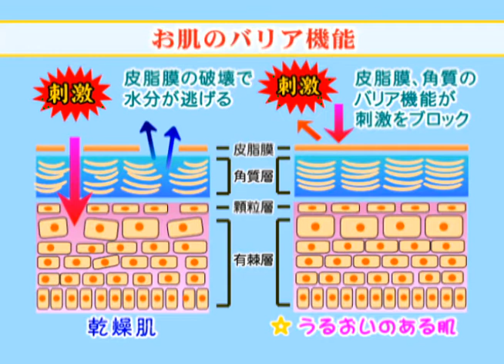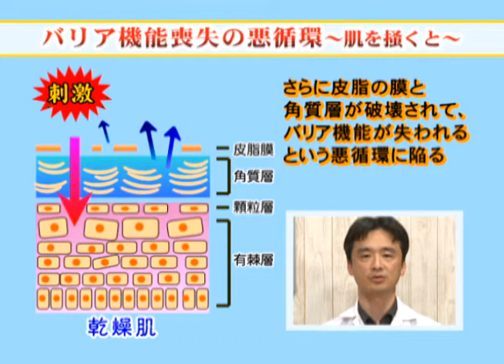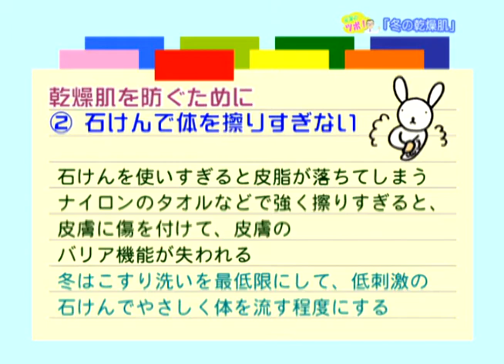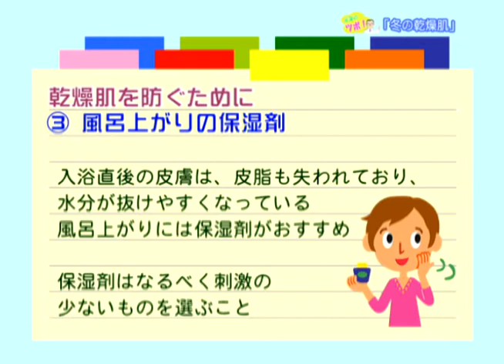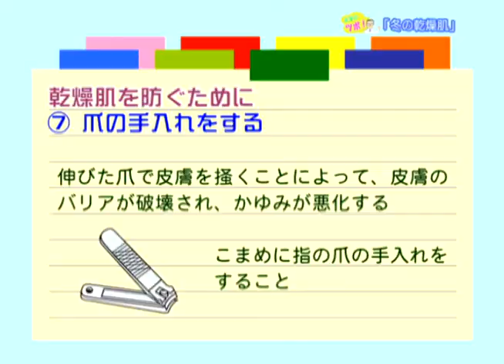元気のツボ：津市行政情報番組「心と体の健康を考えるコーナー」:24.12.23